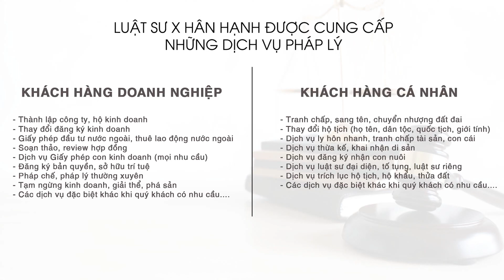Bảo mẫu bắt cóc, sát hại bé 2 tuổi có bị tử hình ?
Bảo mẫu sát hại bé 2 tuổi có bị tử hình ?
Thi thể bé 21 tháng tuổi được phát hiện ở ao cá trong trang trại tại xã Mễ Sở, huyện Văn Giang, sau một ngày bị bảo mẫu bắt cóc, đòi 1,5 tỷ đồng tiền chuộc.
Liệu bảo mẫu này có phải chịu án tử hình ?

👉  Nội dung video:
00:00 Toàn cảnh vụ việc
01:15 Tội bắt cóc nhằm chiếm đoạt tài sản
01:44 Tội giết người
02:34 Dịch vụ Luật sư X
🔷Tham gia nhóm VIP zalo tư vấn đất đai miễn phí tại
Địa chỉ:
Hà Nội: Biệt thự số 1, Lô 4E, Trung Yên 10B, phường Yên Hòa, quận Cầu Giấy, thành phố Hà Nội.
Tp Hồ Chí Minh: 99 Cộng Hòa, Phường 4, Quận Tân Bình, TP.HCM
Bắc Giang: 329 Lê Lợi, Phường Hoàng Văn Thụ, TP Bắc Giang